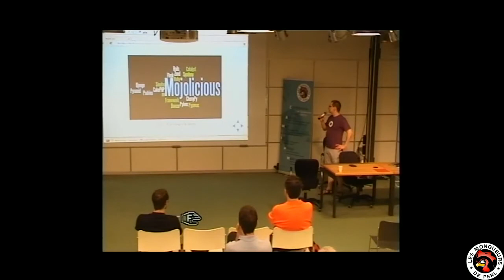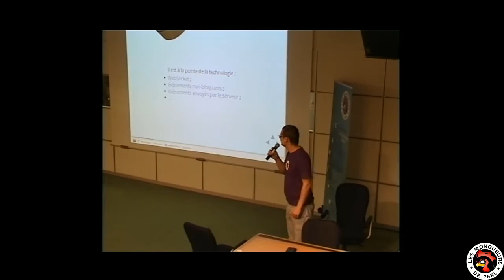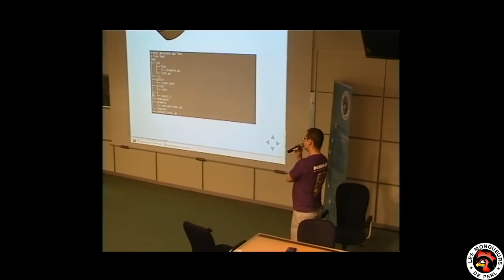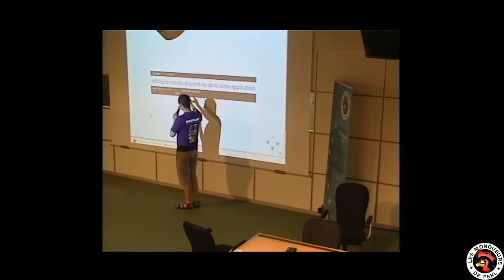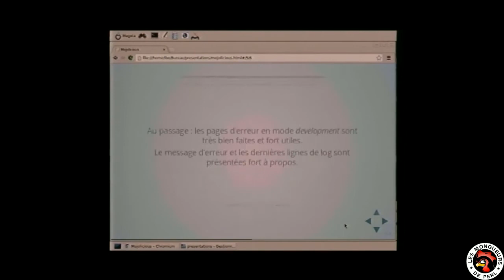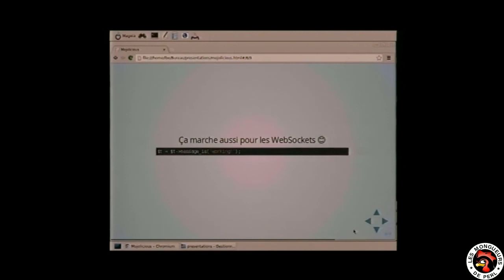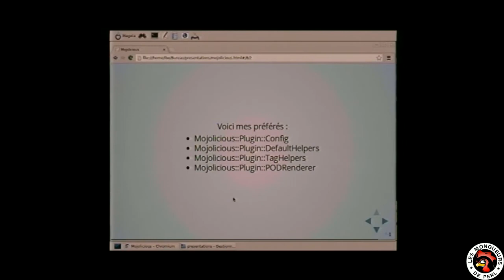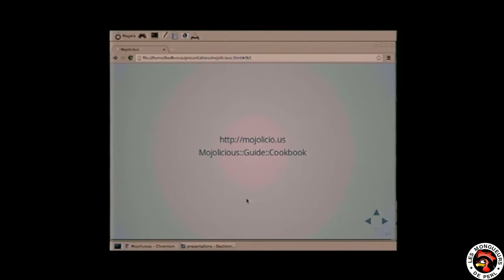[FPW2014] Mojolicious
par Luc Didry

Présentation du framework web Mojolicious.